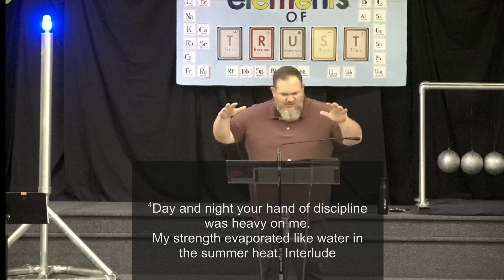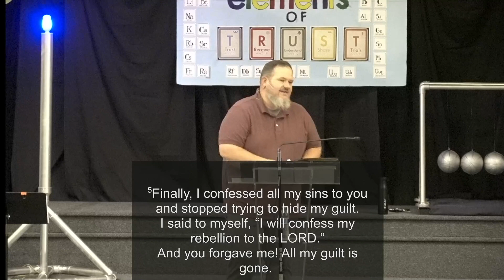Summer In The Psalms 5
Sin is not YOUR story.